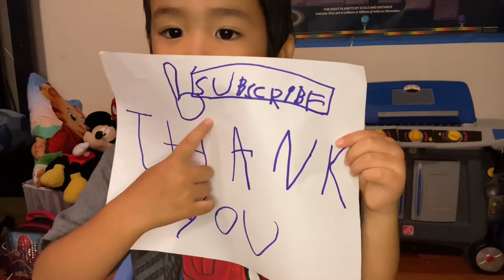What is a Monster Truck?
In this episode, Hirotoshi talks about what Monster Trucks are and what they can do. He also shows us a video from when he went to see the Monster X Tour featuring Big Foot (The Monster Truck). Hirotoshi shares his favorite Monster Truck toys as well.

Hirotoshi asks a question. Hirotoshi answers the question. View the world through the eyes of a toddler. Have a question you want answered?